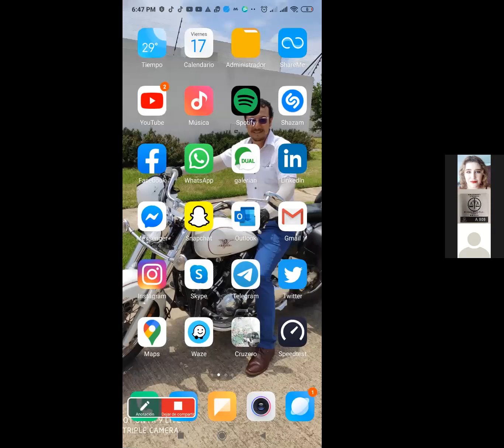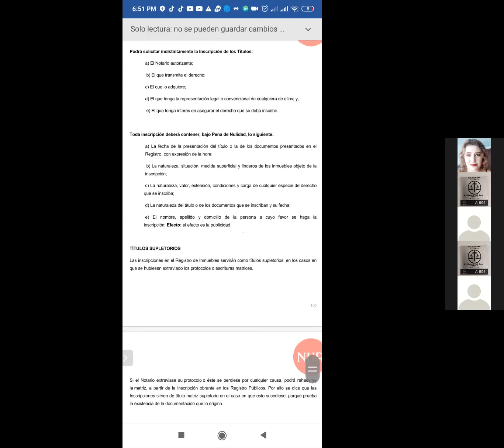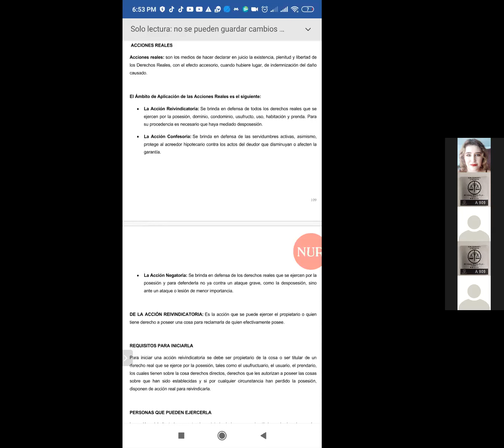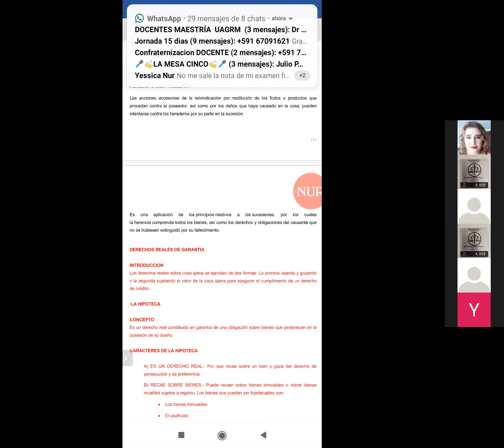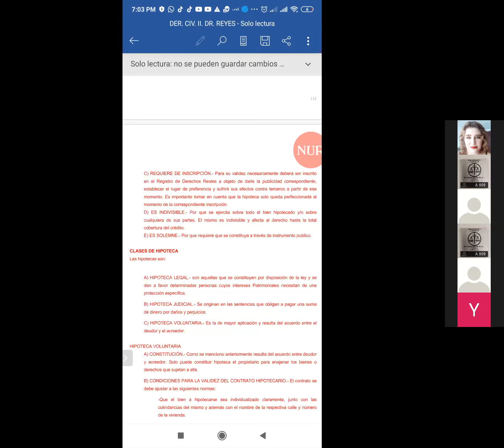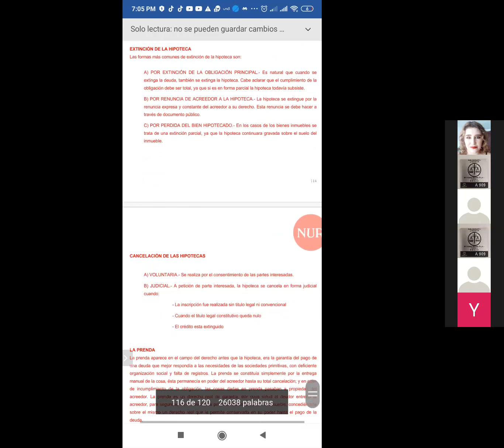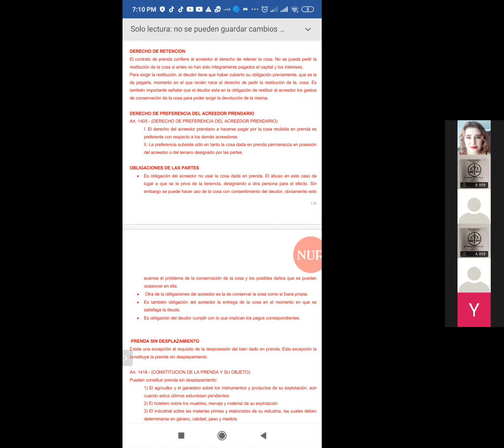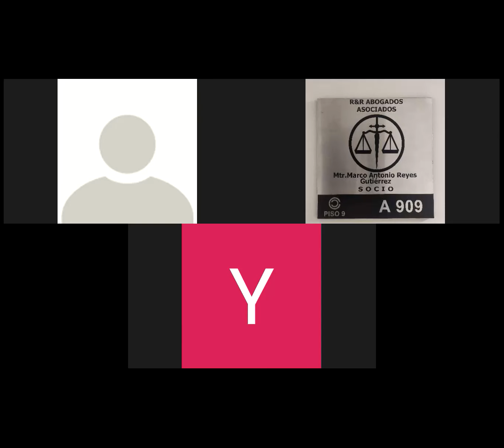Civil II Clase de Reforzamiento 17/07/2020-ll